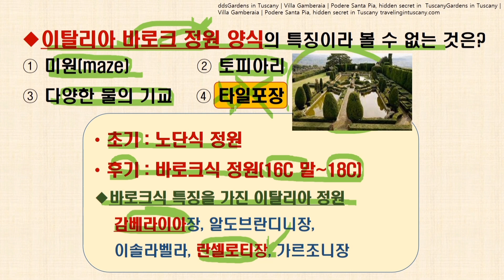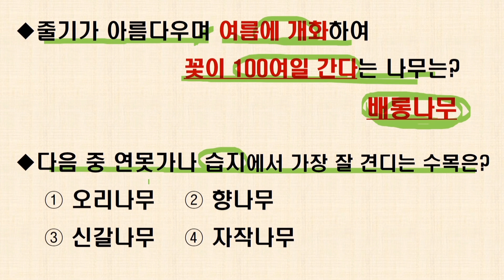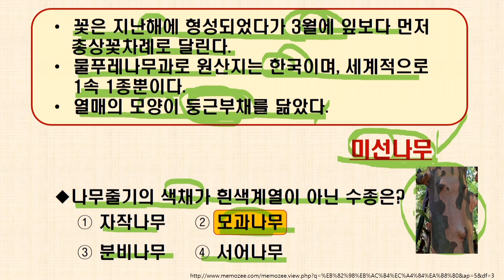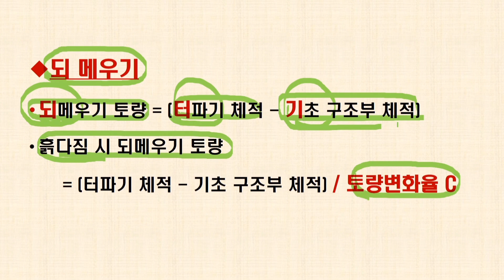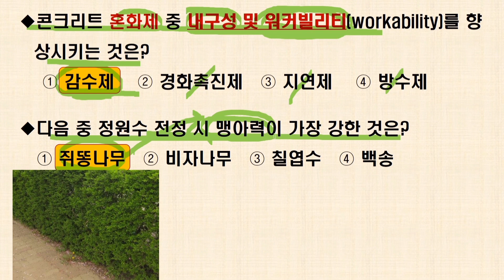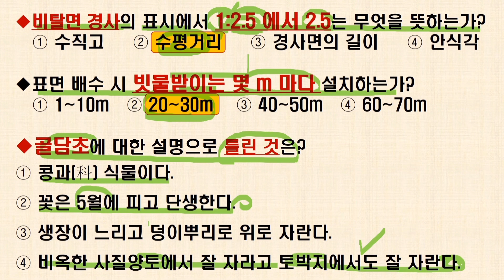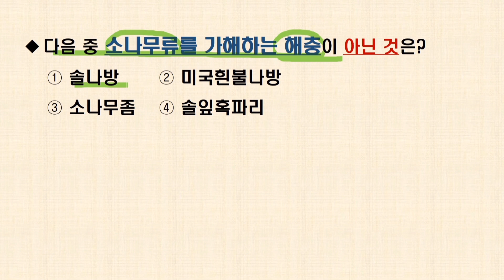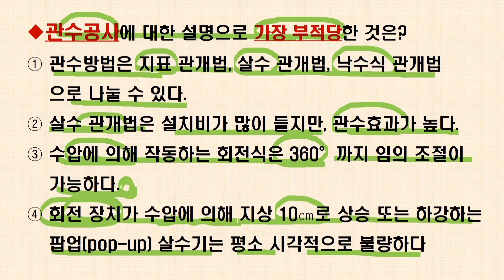조경기능사 필기 기출 스피드 문답암기 300 6편(완결)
파이팅혼공TV의
조경기능사 필기 전체영상목록을 보시려면
아래주소를 클릭하세요^^

교재구입처
예스24 링크

스피드 암기노트와 더불어
최신 기출 문제를 문답암기 형태로 빠르게 들으실 수 있는
벼락치기 문답암기 300 시리즈를 준비하였습니다.

시험장에 들어가시기까지 몇번만 반복해서 들으신다면
혼자서 책을 보며 씨름하지 않아도 많은 내용들이 저절로
기억에 남으시리라 확신합니다.

스피디하게 정답을 찾아내는 목적으로 제작하여
자세한 설명이 부족한 점 양해부탁드립니다.

구독자님들 한분한분 빠짐없이 모두 합격하셔서
남겨주시는 댓글을 보는 것이 저의 작은(?) 소망입니다.^^

어떻게 하면
비용과 시간 면에서 좀 더 효율적으로 공부하고
자격을 취득할 수 있을지 늘 고민하여
도움을 드리고자 노력하는 채널이 되겠습니다!

파이팅혼공TV 아직 구독 안하셨다면
구독버튼 한번 꾸욱 눌러주시면 감사하겠습니다.^^

구독 + 합격인증 댓글 이벤트